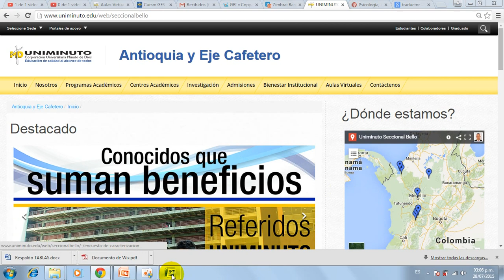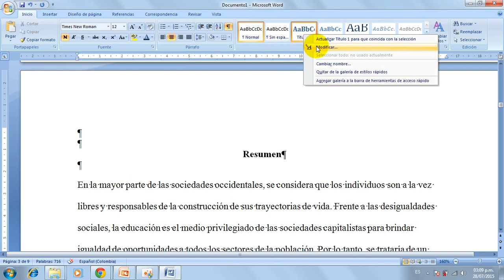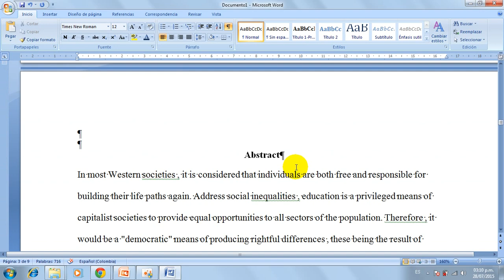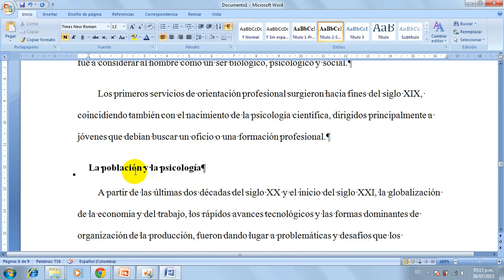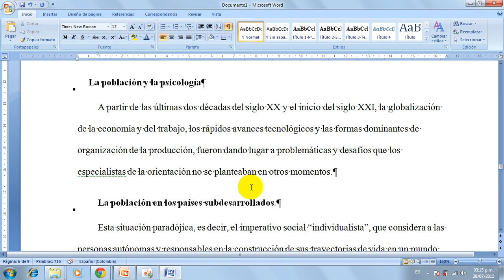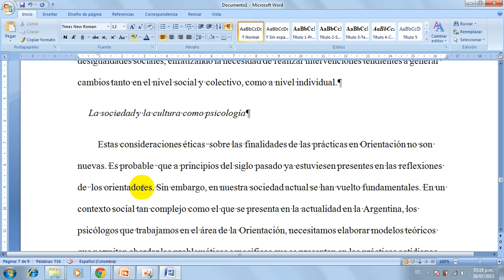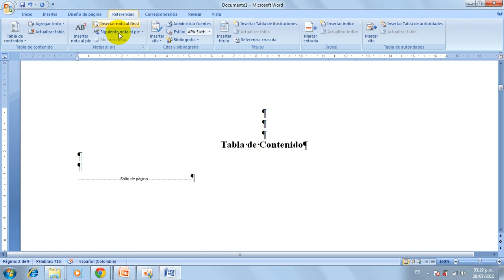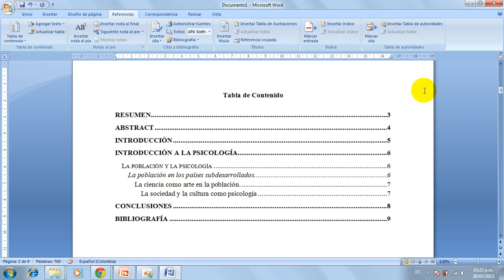Uniminuto - Seccional Bello - GBI - Normas APA sin plantilla 2 - Hernan Hoyos